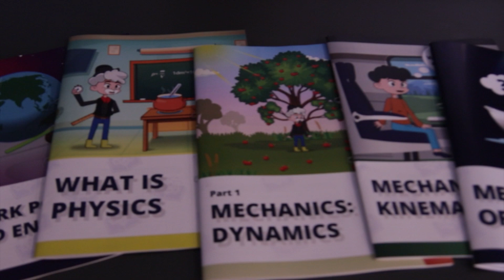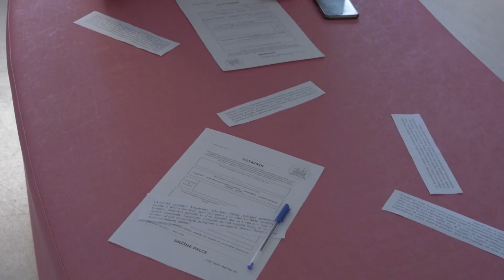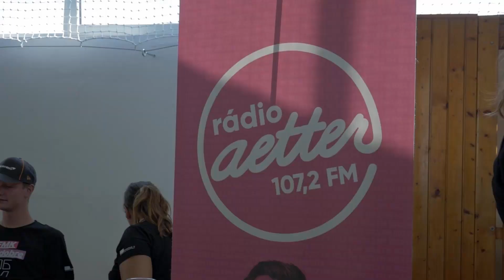ŠTUDENTSKÉ SPRÁVY | 9.10.2023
Čo priniesol začiatok akademického roka, ako noví študenti zhodnotili Welcome day, či ako dopadol konkurz do rádia Aetter. To a omnoho viac sa dozviete v Študentských správach.

FMK TV je študentská televízia fakulty masmediálnej komunikácie Univerzity sv. Cyrila a Metoda v Trnave. Prináša aktuálne informácie z univerzitného diania ale aj lifestylové relácie pre mladých.

0:00 Úvod
0:22 Slávnostné otvorenie AR
1:32 Konferencia ARphymedes
2:56 Imatrikulácie UTV
3:58 Konkurz rádia Aetter
4:34 FMK Welcome Day